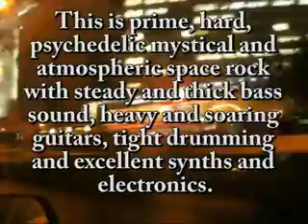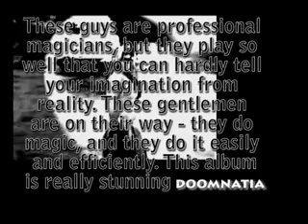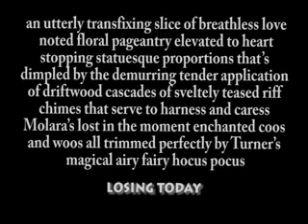SENDELICA 'THE PAVILION OF MAGIC' CD PROMO VIDEO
ALL SENDELICA CD'S AVAILABLE FROM SOUNDAWESOME